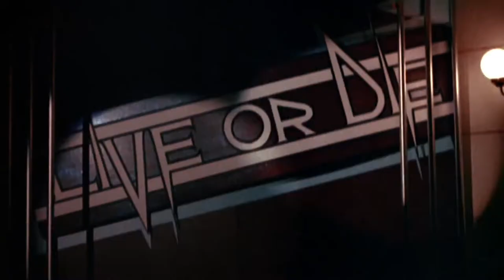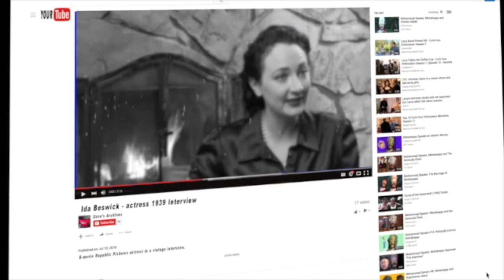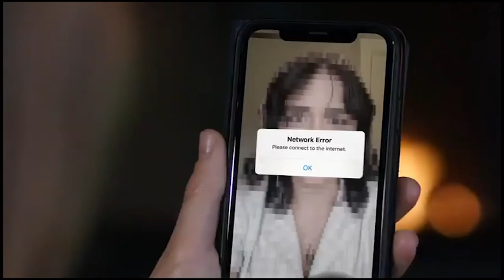Mark Pirro Films 1983 2021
Mark Pirro has been making films on four-figure budgets for around 40 years.  His first being 1983's "A Polish Vampire in Burbank" shot for $2500 to his 2021 feature "The Deceased Won't Desist!" shot for half Polish Vampire's budget.  This is a rundown of most of his films from 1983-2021.  These films can be ordered on DVD through pirromount.com OR you can stream most of them for free at tubitv.com.